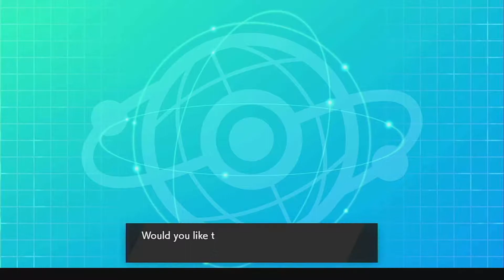El Paso Elektross vs Denver Ninetales League Battle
A league battle as part of the Global Pokemon Society